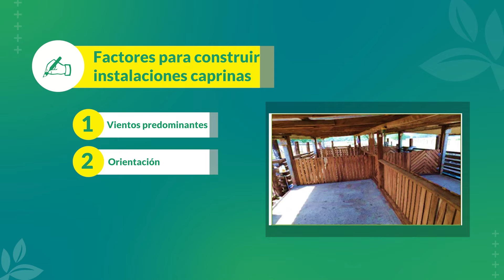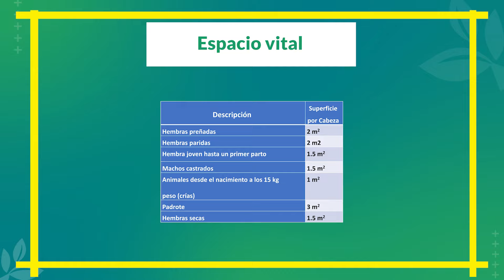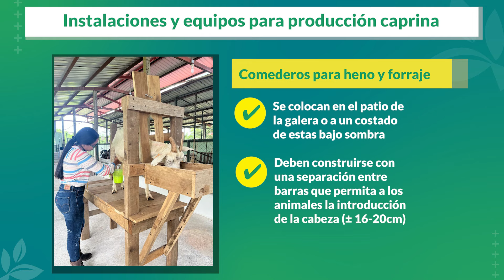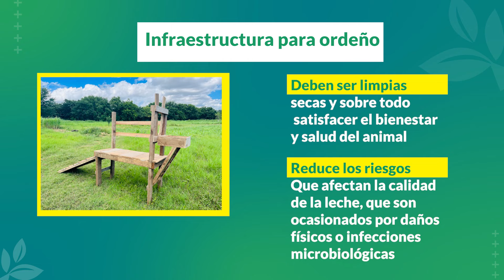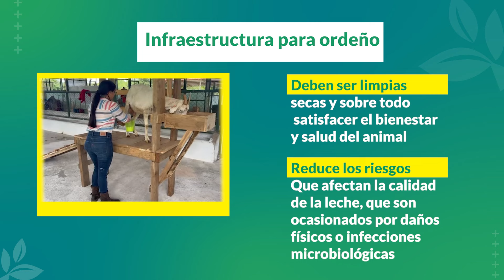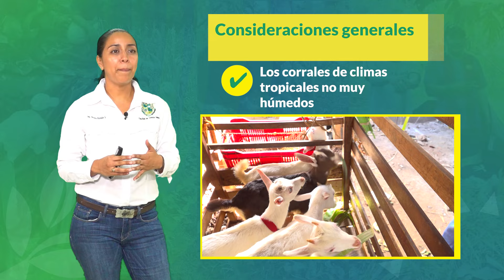Diplomado TECNOAGRO 2023 - Estabulación para ganado menor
Tecnología para la nutrición vegetal, animal y la reforestación.